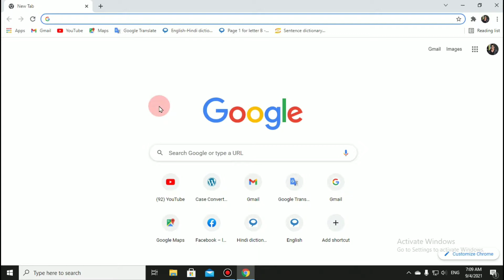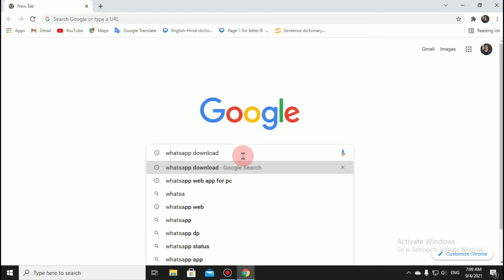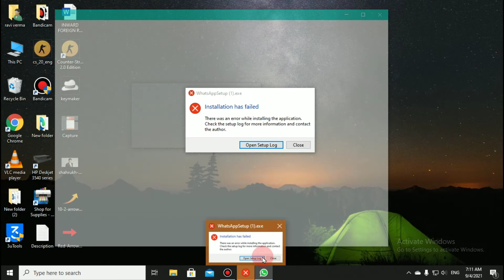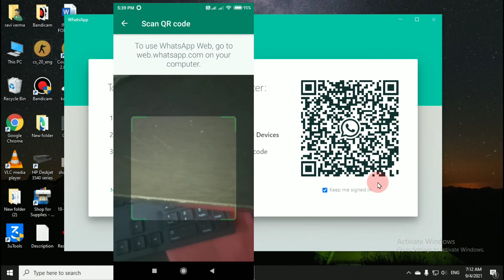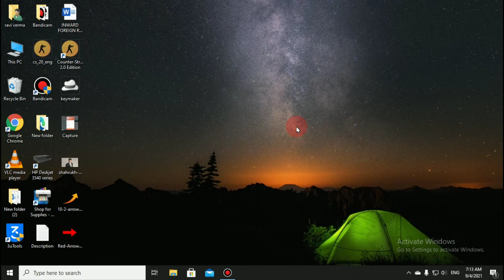Laptop Me Whatsapp Kaise Download Kare | Computer Me Whatsapp Kaise Download Kare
Kya Aap Nahi Jaante Ki Laptop Mein Whatsapp Kaise Download Karen Or Aap Janna Chahte Hai Ki Pc Me Whatsapp Kaise Download Kare To Aaj Ki Iss Video Me Hum Janenge Ki Whatsapp Laptop Me Kaise Download Kare To Video Poora Jarur Dekhne

Mujhe ummed hai aapko yeah video pasand aayega.